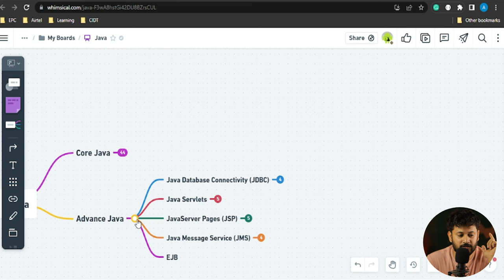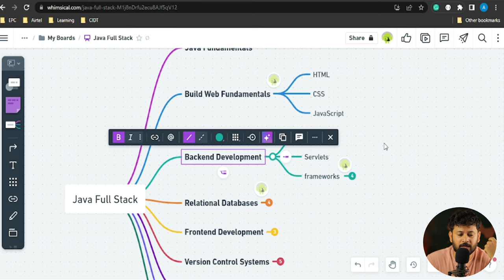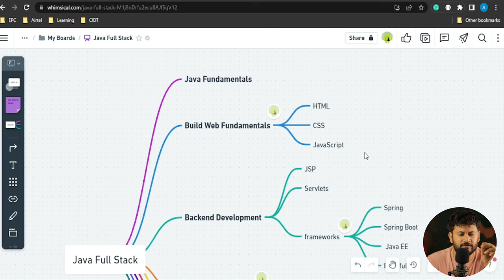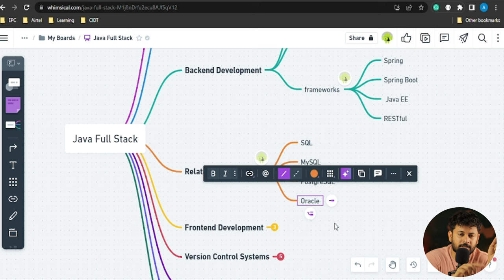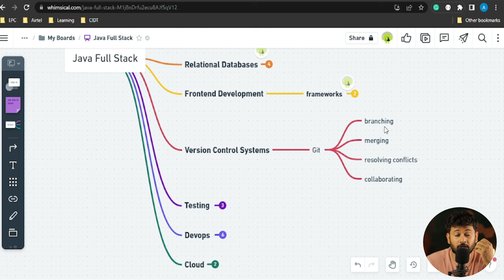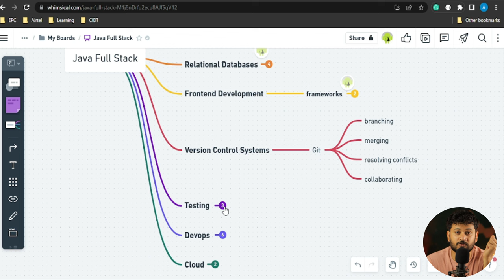2023 FASTEST Way To Learn Java Full Stack RoadMap Complete (Guide + Pdf)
2023 FASTEST Way To Learn Java Full Stack RoadMap Complete (Guide + Pdf)

⭐ Tags ⭐

web development
web designing full course
web design
web development code with harry
web development course
web dev simplified
web development apna college
java code with harry,
java programming,
java tutorial,
java navin popat ha,
java apna college,
java serial,
java tutorial for beginners in tamil,
java dsa,
java by durga sir,

java full course in telugu
java full course in hindi
java full course in tamil

2023 FASTEST Way To Learn Java Full Stack RoadMap Complete (Guide + Pdf)